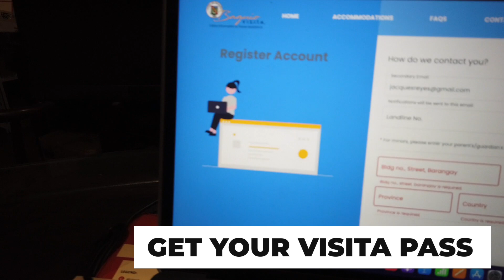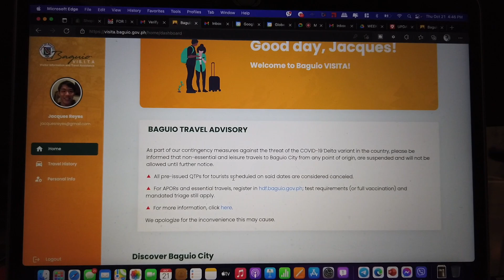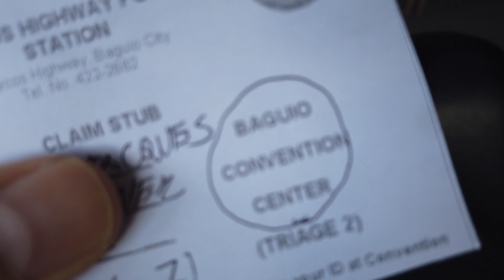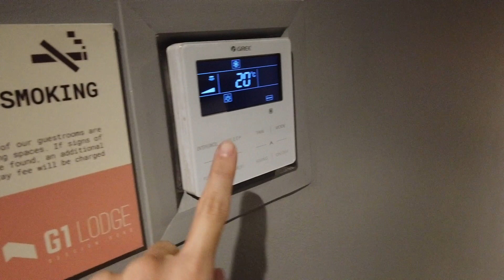COME WITH ME TO BAGUIO & WHAT'S IN MY TRAVEL BAG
Hey guys! So work has been crazy the past few weeks and I headed to Baguio for a week. I stayed in a very lovely and affordable hotel and I want to share with you the steps and process of entering Baguio with the permits that you need to get.

Oh, BTW I want to share with you what's in my travel bag as well. So enjoy!

SOME NOTES:

For fully vaxxed - NO NEED RTPCR Test, vaccination card is needed lang sa Triage.

Here are the links to get your VISITA or HDF forms.

🕰️ TIMESTAMPS
➜ 00:00 - Intro - Getting my Froms and Clearances
➜ 02:13 - Triages in Baguio
➜ 03:38 - In my hotel
➜ 05:48 - What's in my travel bag
➜ 13:50 - My Most important Bed Routine in Hotels
➜ 14:48 - Chicken Mukbang

We're two Aquarian siblings who loves bumping bellies and talking on their cellies 24/7. Jax is a full-time corporate employee and entrepreneur, while Jaz is a Radio DJ, host, and content creator! We make videos about personal life, finance, fashion, travel, and eats. We're kinda super similar but also super different at the same time. ❤️